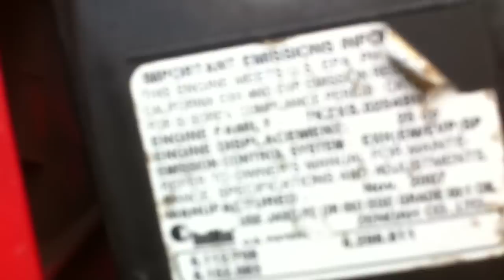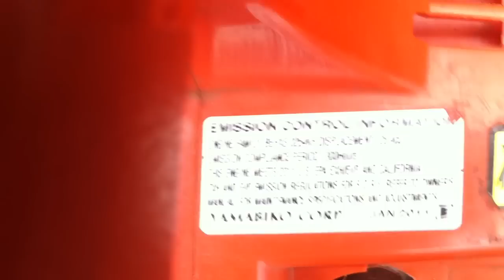starting redmax hbz2601-CA and echo pb 250 and echo pb 620h blower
this is part of a video request for Smallgasengine1 you asked to see the air filter and you got it